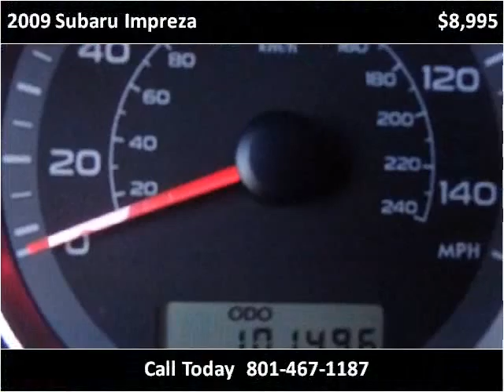2009 Subaru Impreza Used Cars Salt Lake City UT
This 2009 Subaru Impreza is available from Car City.